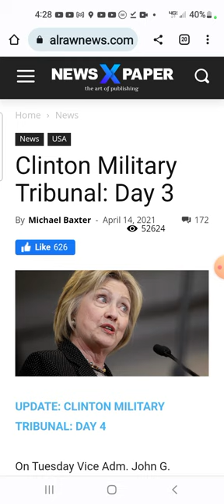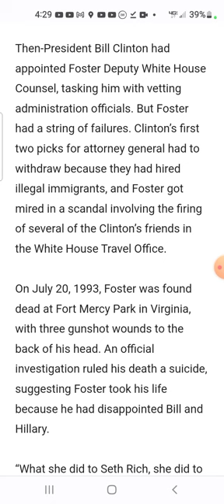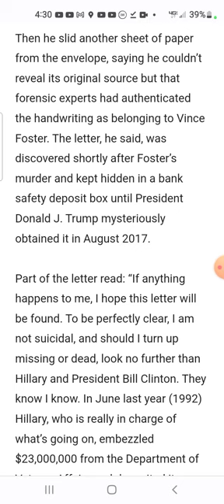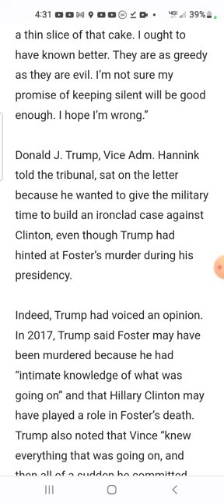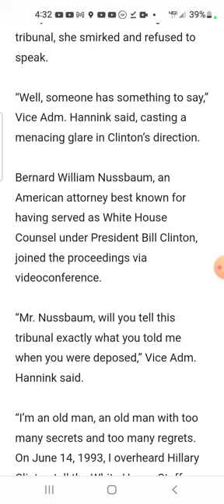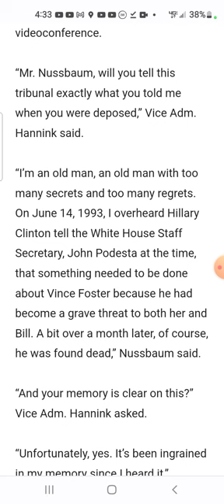Hillary Clinton GITMO Tribunal: Day 3, 04/14/2021 Part 5 of 6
On Tuesday Vice Adm. John G. Hannink, who is prosecuting the military’s case against Hillary Clinton at Guantanamo Bay, brought up the decades-old death of Vince Foster, a former colleague of Clinton’s at the Rose Law Firm in Little Rock, Arkansas, who came to D.C. as part of a cabal of Arkansas loyalists who...

RealRawNews.com